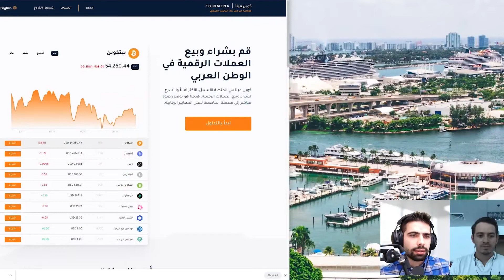مقابلة مع رئيس مجلس ادارة منصة CoinMENA طلال طباع | العملات الرقمية في الشرق الأوسط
رابط كوين مينا

📸 هذا الفيديو يحتوي على
📌 ما هي منصة كوين مينا وما اللذي يميزها؟
📌 العملات الرقمية المدعومة من المنصة
📌 الميتافيرس
📌 مستقبل البيتكوين والعملات الرقمية
📌 مساوء العملات الورقية
عرب ماركت كاب هي بوابتك الى عالم العملات الرقميه المشفره 🤓
Arab Market Cap

⏰ الوقت:
0:00 مقدمة
0:25 لماذا بدأت كوين منيا؟
2:03 سبب تأسيس الشركة رغم المنافسة
4:08 أمان منصة كوين مينا
5:55 عدد العملات المدعومة من المنصة
7:09 الصعوبات التي واجهتها الشركة في البداية
10:40 الميتافيرس والمستقبل
15:03 مستقبل العملات الرقمية والبيتكون مقارنة بالعملات الورقية
18:20 كم بيتكوين يملك طلال طباع؟
18:42 البيتكوين كعملة رسمية في كثير من البلدان مستقبلا
19:15 مثال على لماذا عليك شراء البيتكوين
20:45 لماذا يجب علي شراء البيتكوين من كوين مينا؟
23:55 مستقبل البيتكوين من وجهة نظر طلال
26:00 ماذا تعني الـ Under banked؟
27:26 ختام
💬 مواقع التواصل الاجتماعي:
كن على تواصل دائم معنا عبر مواقع التواصل الاجتماعي الخاص بنا!

🙋 يمكنك طرح جميع اسألتك في منتدى عرب كريبتو:
📚 تعلم كل شيء عن العملات الرقمية من الأيف الى الياء عن طريق معجم العملات الرقمية:
🙏 فضلا وليس امرا:
👍 اضغط على زر اللايك.
🔔 اضغط على زر الجرس حتى يوصلكم كل ما هو جديد.
💌 انشر الفيديو بين اصدقائك.
📜 إخلاء مسؤولية
المعلومات الواردة هنا هي لأغراض تعليمية فقط. لا يجوز تفسير أي شيء هنا على أنه استشارة مالية أو قانونية أو ضريبية. محتوى هذا الفيديو هو فقط آراء المتحدث الذي ليس مستشارًا ماليًا مرخصًا أو مستشار استثمار مسجل. يشكل تداول العملات الأجنبية والعملات المشفرة والعقود مقابل الفروقات مخاطر كبيرة للخسارة. المتحدث لا يضمن أي نتيجة معينة.